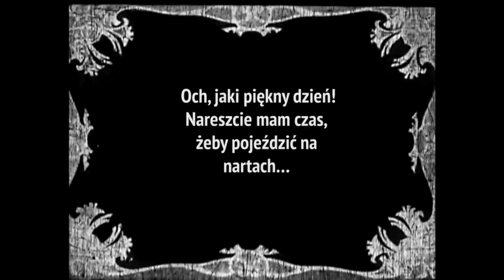Patria Nostra 7 -- Tatrzańskie Ochotnicze Pogotowie Ratunkowe